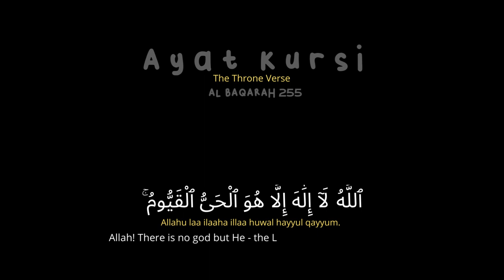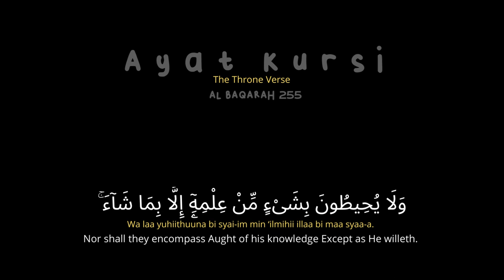The Throne Verse / Ayah Kursi in a black screen no copyright